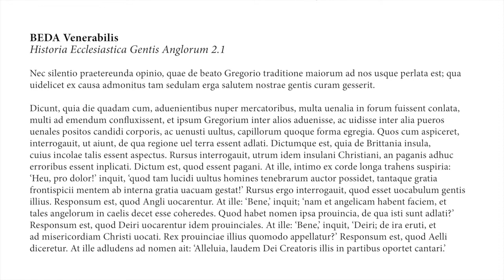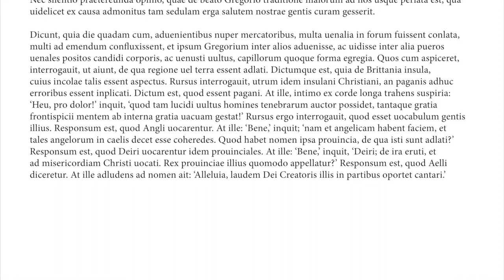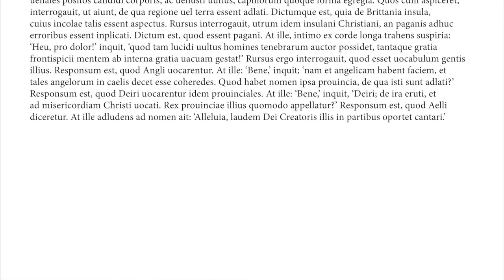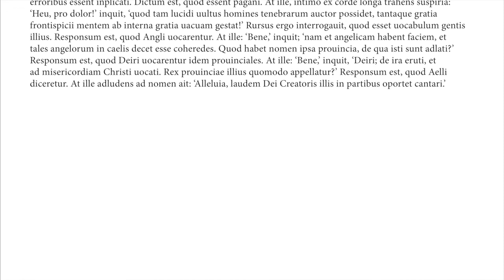Beda Venerabilis, Historia Ecclesiastica Gentis Anglorum | for Paideia's Living Latin in NYC 2019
Beda Venerabilis (672/3-735 AD), Historia Ecclesiastica Gentis Anglorum.

The pronunciation is the variety called Classical, both for the convenience of my ability to read it fluidly, and also because it more closely resembles the Latin pronunciation of the Late Empire (at least in the conservative variety), whereas the traditional Italian pronunciation of Latin is not appropriate for texts written before 1300, when Italian phonology stabilized in the form of standardized, literary Tuscan (Dante & Petrarch).

For more information about the Paideia Institute and Living Latin in New York City 2019, see this